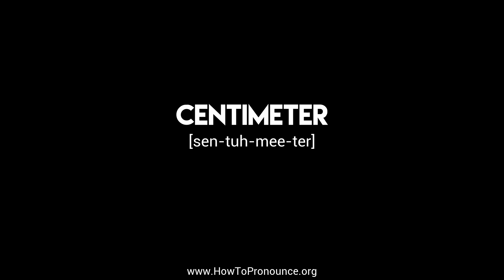How to Pronounce "centimeter"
Learn the proper pronunciation of "centimeter"